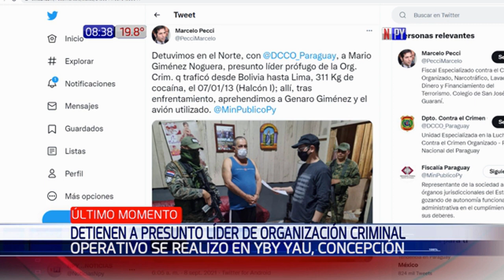Cae presunto líder de organización criminal